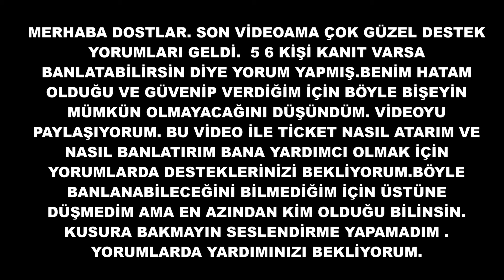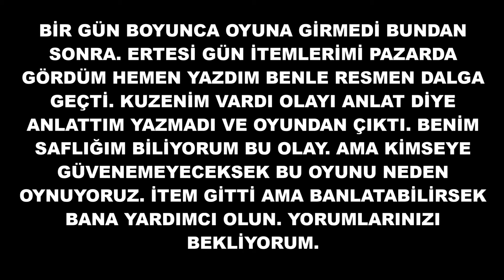METİN 2 DOLANDIRILMA (YARDIMINIZA İHTİYACIM VAR)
Son attığım video altına dolandırılma videosunu paylaş diye yorumlar geldi. Benim saflığım ve insanlara çabuk güvenmem, herkesi kendim gibi sanmam neticesinde videodaki arkadaş itemleri alıp oyundan çıkmıştı. Bende benim hatam olduğu için üstüne düşmedim. Ama izleyen arkadaşlar banlatabileceğimi söyleyince yüklemek istedim.  sadece itemlerim daha güzel görünsün diye bir güvence almadan arkadaşa direkt itemleri verdim. Çoğu kişi nasıl yaparsın diye düşünebilir ama inanın gerçek hayatta bile herkesi kendim gibi sanıp güvenen biriyim. Bir kaç yorumda tl karşılığı sattı gibi ifadeler gördüğüm içinde paylaşıyorum videoyu. Bana yardımcı olun. Bu görsel yeterlimidir. Bir gün sonra itemleri aynı karakterle pazara koydu. Yazdığımda dalga geçer gibi kuzenim girmiş dedi ve daha yazdıklarıma cevap vermedi. O sinirle bilgisayarı kapattım ama keşke yazışmanın kaydınıda alsaydım. Sonradan aklıma geldi. İtemler halen pazarda. C1 gardiyan önünde gördüm sabah. Cevap vermiyor ama. Konu özetle böyle. Hayırlı ramazanlar dilerim. İtemler gitti ama İnşallah banlanır ve başkasının canını yakmaz.